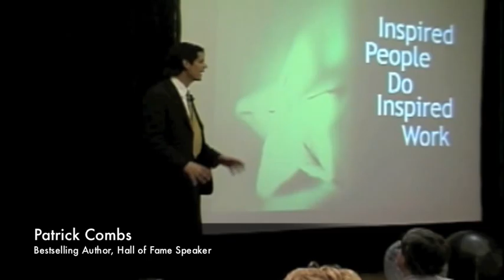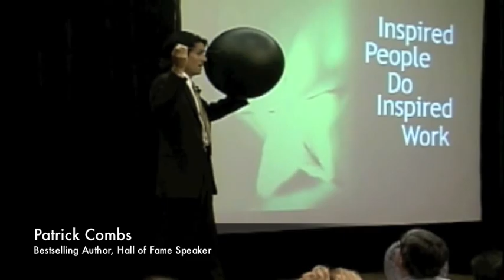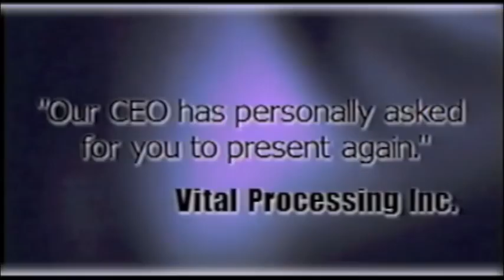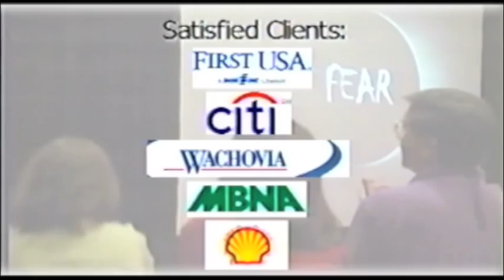Patrick Combs on Fear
Balloon Fear Check out for more.